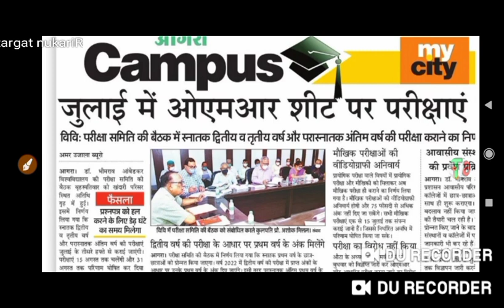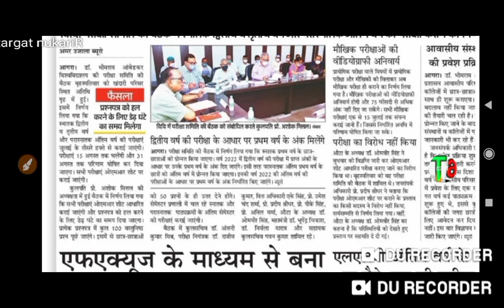university exam news/agra univarsity exam date/all univarsity exam promote news/teachmint/BA/MA/Bsc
university exam news today यूनिवर्सिटी की परीक्षा कैसे होगी university
यूनिवर्सटी परीक्षा प्रमोट पर आज की बडी खबर/exam

#'target_naukariR':

chanel link -

any problem 𝓣𝓮𝓵𝓰𝓪𝓻𝓶
promote k liye follow kare

csjmu
upgovnewguidelines
mjpru#ccsu#vbspu#csjmu#ddu#rmlau#lu
promotionresult
ccdu promotion results
mjpru copy cheking news
ccsu promotion ne
Meerut-250 110 (U.P) U.P. King George's University of Dental Science, Lucknow-226 003(U.P). Rajarshi Tandon Open Universi 17, Maharshi Dayanand Marg, (Thornhill Road), Allahabad-211 001 (U.P) Utt Pradesh Technical University, Sitapur Road, Lucknow226 021 Veer Bahadur Singh Purvanchal University, Mjpru exam news 2020 Mjpru cancel exam news 2020 Mjpru paper news Mjpru exam 2021 Ccs uni exam notice Ccs uni latest news Ccs uni latest news 2020 Kanpur uni Kanpur exam noti Kabpur uni exam new notice Awadh uni exam news Zhasi uni exam notice University#TARGET_naukariR
exam notice University latest news 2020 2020 news TARGET_nauka Aligarhknow, U.P. University, Varanasi, U.P. 221 005University of bcom ka time kab ayega. mgkvp timetable 2020 csjmu ka timetable kab ayega...csjm timetable 2#FINAL YAER PROMOTION NE
enow unll State University BA Exam Time table
UP NEW GUIDELINE
up new guidelines new
BED STUDE
fina
UGC के फैसले पर देशभर के छात्र नाराज़,
StudentsLivesMatter में लिख रहे शिकायत
[Breaking News ] IGNOU JUNE 2020 EXAM DATE ANNOUNCED || September में होंगे Fi Year के Ex
Big Exam Update DUSOL,IGNOU,NIOS,NCWEB,CBSE || Exam Updates 2020 ||